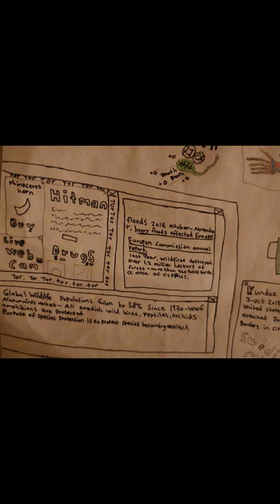cheers, to all living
This is about Evolution, dna and homologie .. This is here for sharing the rooting love and educational purposes.

- sex begins in stomach, gonads .

--- homologous structures

--- Lizard

- DNA

-- Animal testing

-- Protected species in Sweden and why

-- WWF 58% of wild animals gone

For see more SorkoArt add me on